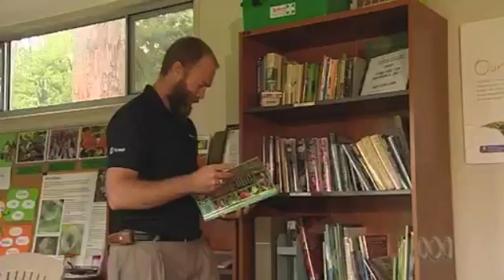The New Inventors - DriftProof Sprayer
The DriftProof Sprayer has a patented shield, which keeps spray droplets in, ensuring the product remains on the ground and eliminating spray drift. The unique no tools folding system allows the shield to convert from 4m mode to 2m mode to accommodate working within smaller spaces whilst still maintaining zero spray drift. With a total gross weight of 720kg, this sprayer is suitable to work on all grades of turf.

Nick Bloor is the founder and CEO of Technigro Pty Ltd. For more information about Drift Proof Sprayer, contact the following or